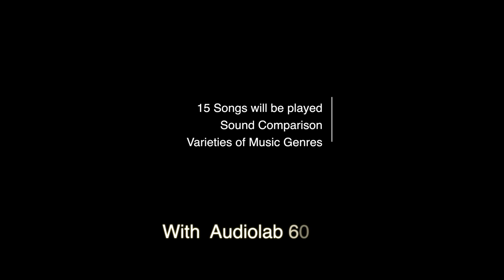[RESULT - Blind Test II - Best Speakers]Diamond 12.2 Bronze100, Reserve R200, LS50M, Audiolab 6000A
This video is a sound comparison among Wharfedale Diamond 12.2, Monitor Audio Bronze 100, Polk Audio Reserve R200 and KEF LS50 Meta with Audiolab 6000A.

This is the result of Blind test II.
Did you find out all four speakers? I bet you are definitely better than me.
I hope you had a wonderful time while watching and figuring out.

thanks

Timecodes
0:00 - intro
1:11 - All the way up / Electronic / by Hadar Sopher
1:51 - Bedroom / Soul & RnB, Pop / by Raquel Castro, The Wildcardz
2:34 - Boost Your Power / Rock / by CustomMelody
3:32 - Chemtrails / Cinematic / by Semo
4:23 - Get Ready / Cinematic, Rock, Pop / by Midnight Noise
5:13 - Higher Love / Electronic, Pop / by Ben Fox
6:29 - Is Leroy On It / Jazz, Acoustic, Retro / by Southside Aces
7:27 - Pull Me Closer / Electronic, Pop, Hip Hop / by WEARETHEGOOD,
8:40 - Punkd / Cinematic, Electronic / by Out of Flux
9:41 - Seasons / Cinematic, Classical / by ANBR
10:51 - Star Night / Acoustic, Rock, Pop / Wonderland
11:41 - Time Traveling / Soul & RnB / Sarah Kang feat. Anthony Lazaro
13:15 - Crash and burn / Death Metal / Kissing Candice
14:40 - Magic Show / Death Metal / Kissing Candice
15:37 - Fields / Acoustic Guitar / Livio Bartolo
18:22 - Outro